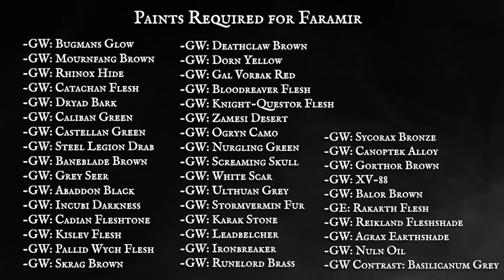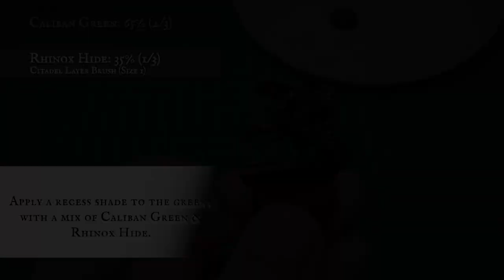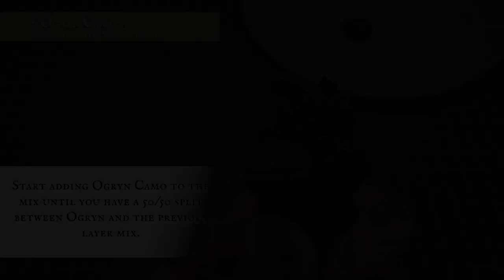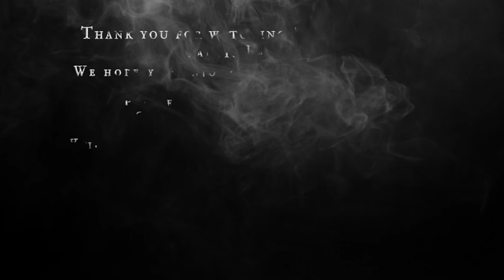Faramir (Ranger) - Lord of the Rings MESBG Painting Tutorial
"I think you have quality, of a different kind"

You guys asked for it so here we are!

So many comments in the last few videos asking for the new ranger heroes to be released as tutorials so we've completely upended the release schedule and pushed this out earlier for you!!

There are so many different elements to this new sculpt of Faramir and we explore each and every one in depth with step by step instructions to give you a ranger captain that will look awesome on the tabletop!

(Not as awesome as Boromir if you ask his Father though...)

We hope you enjoy and as always..

Happy Hobbying!!

0:00 Intro and Prep
1:27 Base Colours
4:09 Face
6:21 Hair and Beard
9:35 Ranger Tunic
13:35 Ranger Cloak and Greens
17:18 Quiver, Scabbard and Braces
18:49 Trousers
19:53 Boots and Gloves
21:32 Silvers and Gold Details
23:46 Finishing Details
25:27 Ruins
27:22 Finished 360